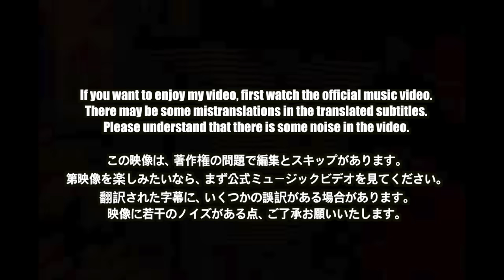🇯🇵🇰🇷🔥Korean Hiphop Junkie react to Number_i - GOAT ((Official Dance Performance) (JPN/ENG)